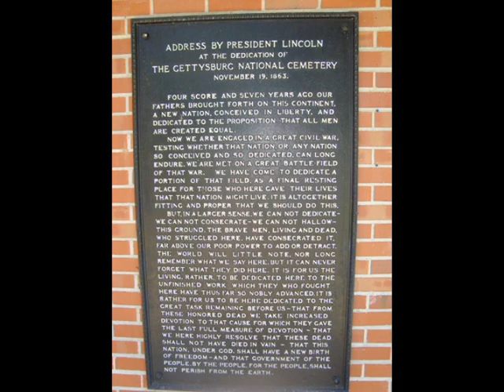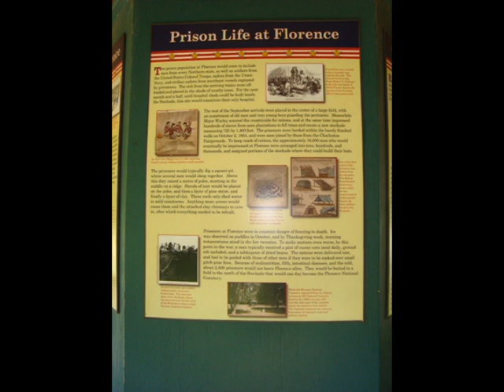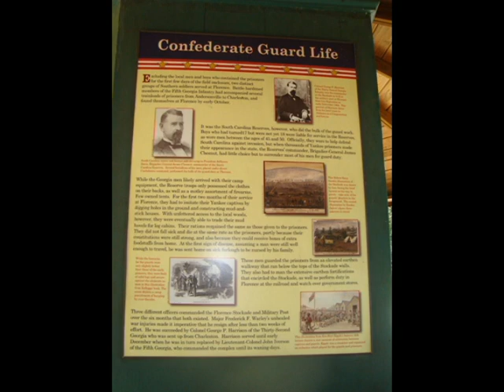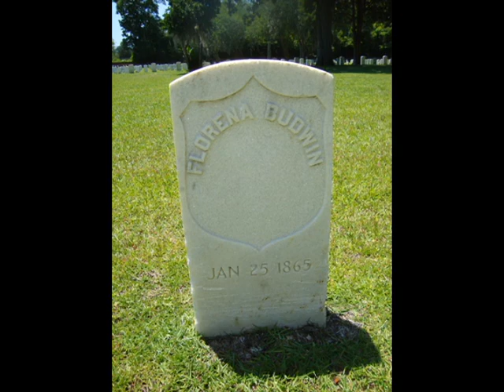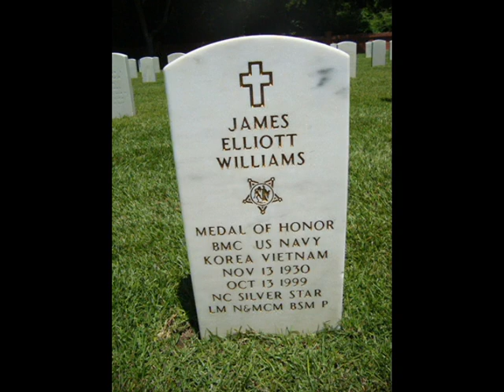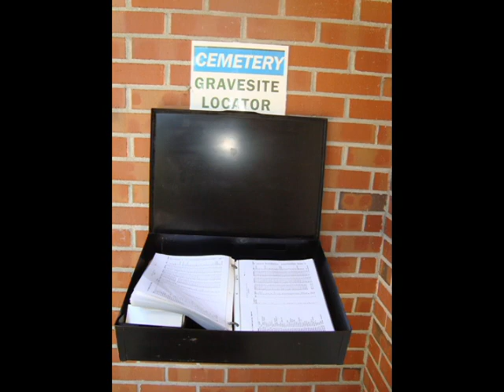Veterans Talk: Episode 2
Florence County Veterans Affairs Officer, Randy Godbold, talks with Dean Randgaard, director of the National Cemetery in Florence, SC